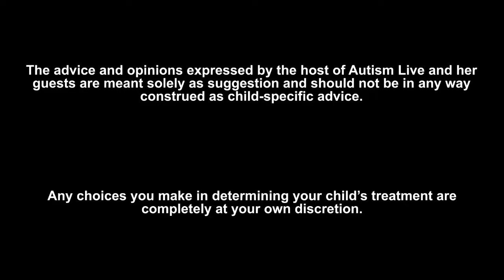Ask Dr. Doreen: Issues with Eloping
Dr. Doreen Granpeesheh, the founder of the Center for Autism and related Disorders, addresses a question that came in from a live viewer about eloping. Tune in and see what advice Dr. Doreen has! You can tune in every Tuesday @ 10am PT to write in YOUR autism question!